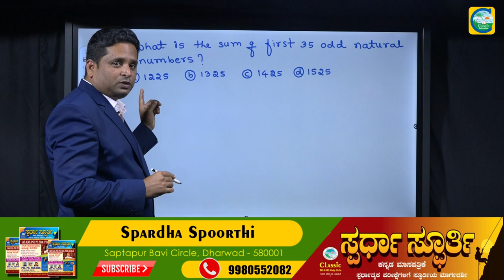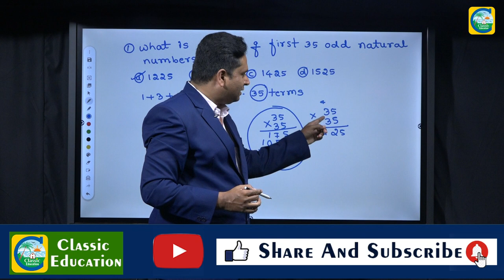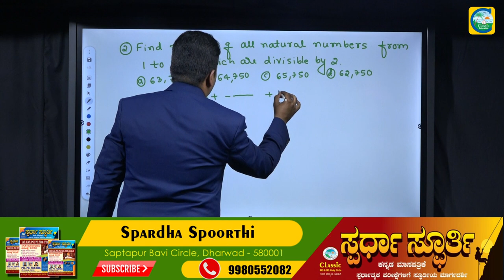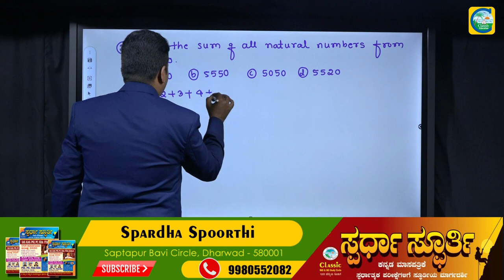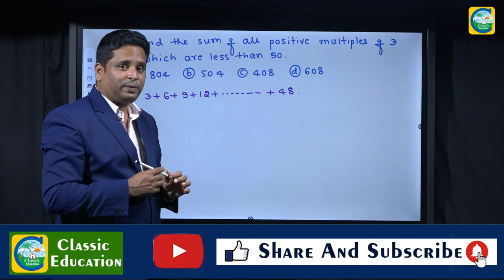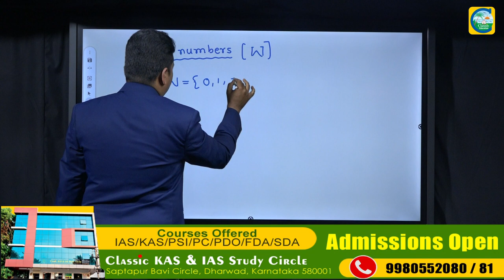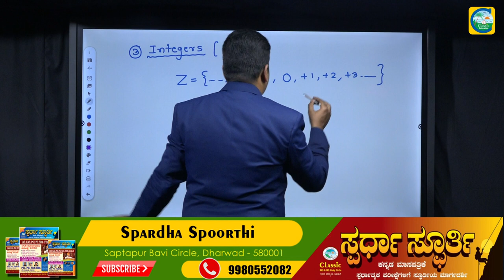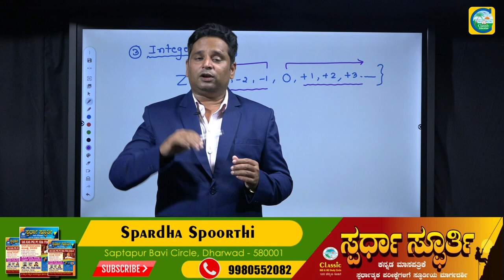Natural Numbers Concept | Best Explanation with Discus Short Tricks| Classic education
Natural Numbers Concept | Best Explanation with Discus Short Tricks| Classic educationOur

Classic Education
Dharwad

Texts that exclude zero from the natural numbers sometimes refer to the natural numbers together with zero as the whole numbers, while in other writings, that term is used instead for the integers (including negative integers).[7][dubious – discuss]

The natural numbers are a basis from which many other number sets may be built by extension: the integers, by including (if not yet in) the neutral element 0 and an additive inverse (−n) for each nonzero natural number n; the rational numbers, by including a multiplicative inverse (
1
n
) for each nonzero integer n (and also the product of these inverses by integers); the real numbers by including with the rationals the limits of (converging) Cauchy sequences of rationals; the complex numbers, by including with the real numbers the unresolved square root of minus one (and also the sums and products thereof); and so on.[c][d] These chains of extensions make the natural numbers canonically embedded (identified) in the other number systems.

Properties of the natural numbers, such as divisibility and the distribution of prime numbers, are studied in number theory. Problems concerning counting and ordering, such as partitioning and enumerations, are studied in combinatorics.